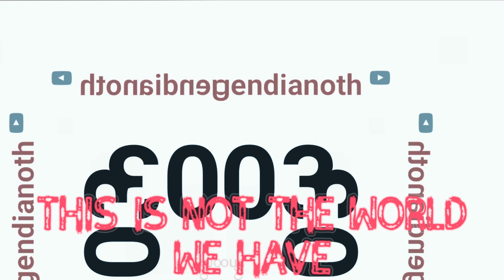Bois 900 Subs We Did It! Wait... 11 SUBSCRIBERS IN 1 SECOND? HOW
Hope you enjoyed this short 10 seconds video but it took me over 10 minutes to edit XD but it’s great quality right 4K at 60fps

First Video - Aug 1, 2017
- [x] 1 - Aug 1, 2017
- [x] 5 - Aug 21, 2017
- [x] 10 - Aug 30, 2017
- [x] 25 - Oct 12, 2017
- [x] 50 - Dec 22, 2017
- [x] 100 - Jan 6, 2018
- [x] 150 - Apr 25, 2018
- [x] 200 - Jun 1, 2018
- [x] 250 - Jul 20, 2018
- [x] 300 - Aug 13, 2018
- [x] 350 - Sep 7, 2018
- [x] 400 - Sep 13, 2018
- [x] 450 - Sep 28, 2018
- [x] 500 - Oct 10, 2018
- [x] 550 - Oct 22, 2018
- [x] 600 - Nov 10, 2018
- [x] 650 - Nov 20, 2018
- [x] 700 - Dec 6, 2018
- [x] 750 - Dec 19, 2018
- [x] 800 - Dec 29, 2018
- [x] 850 - Jan 8, 2019
- [x] 888 - Jan 14, 2019
- [x] 900 - Jan 17, 2019
- [ ] 950 - Goal: Jan 26, 2019
- [ ] 1000 - Goal: Feb 3, 2019